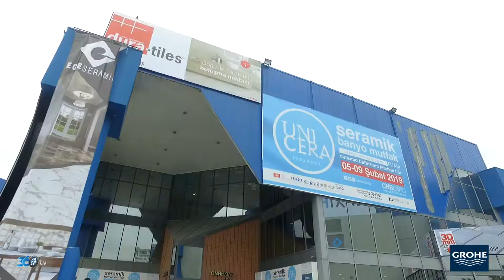Grohe - Unicera 2019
Grohe tarafından Unicera fuarında organize edilen kokteyl çekimi.